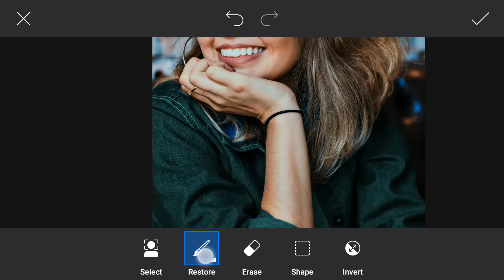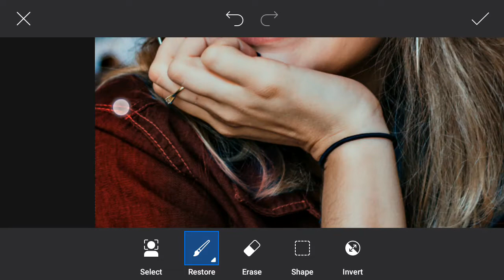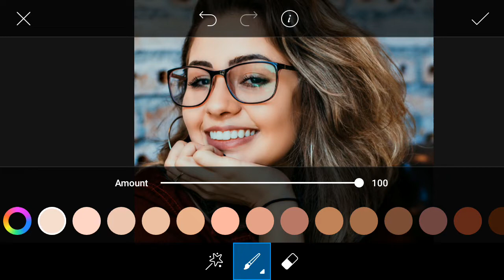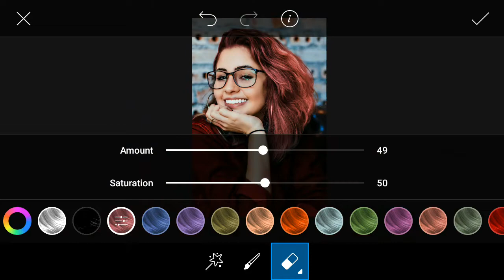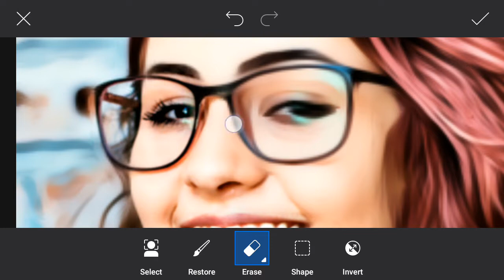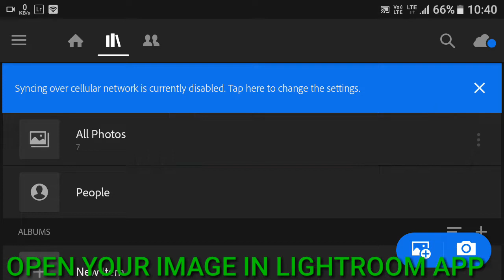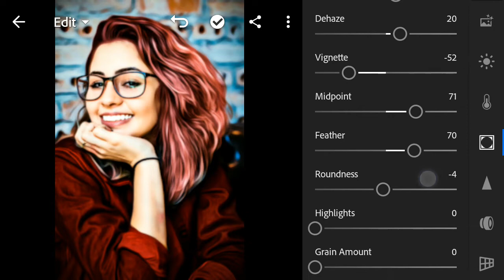New PicsArt Photo Editing Using Oil Paint Tool || PicsArt Tutorial || lightroom Tutorial🔥🔥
new picsart editing video,
new picsart editing tutorial,
new picsart editing 2020 background,
new picsart background,
new picsart app,
new picsart and lightroom editing,
new picsart banner editing,
new picsart background editing,
new picsart background 2020,
new picsart background download,
new picsart best editing tutorial,
new picsart cb editing,
picsart new concept editing,
new cartoon editing picsart,
picsart editing new style cartoon,
picsart social media new creative,
picsart new creative editing,
new picsart design,
new logo design picsart,
picsart new dp editing,
picsart editing new style dp,
new picsart editing photo,
new picsart editing 2020 corona,
new picsart editing 2020 background change,
picsart new features 2020,
picsart editing new style face,
new picsart girl photo editing,
picsart editing new style girl,
picsart editing new girl,
new picsart hair editing,
new picsart holi editing,
picsart editing new hairstyle,
picsart editing new style holi,
how to picsart new editing,
picsart editing new style hindi,
picsart new hd editing,
picsart new hd,
new editing picsart 2020 instagram,
new picsart editing instagram viral,
new picsart editing in hindi,
new picsart kaise download karen,
picsart ki new editing,
picsart editing new style kannada,
picsart lightroom editing new,
new photo editing picsart and lightroom,
picsart editing new style malayalam,
picsart editing new style mobile,
picsart editing new vijay mahar,
picsart photo editing new model,
new picsart editing 2020,
new picsart photo,
new picsart png,